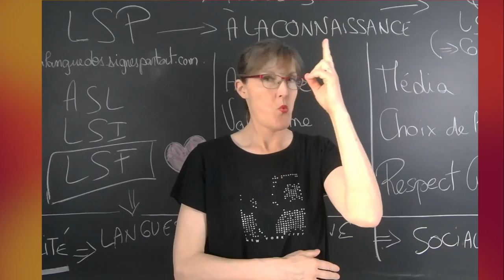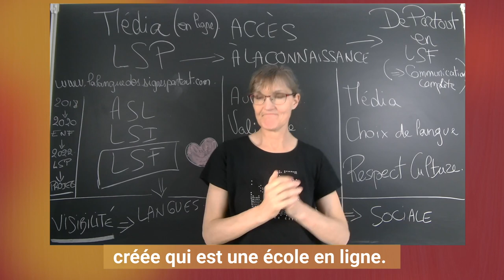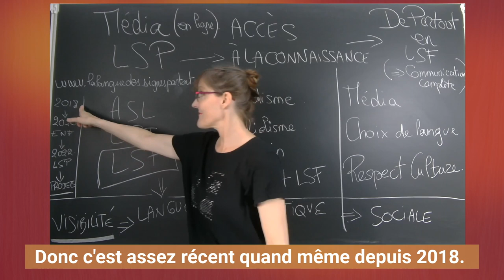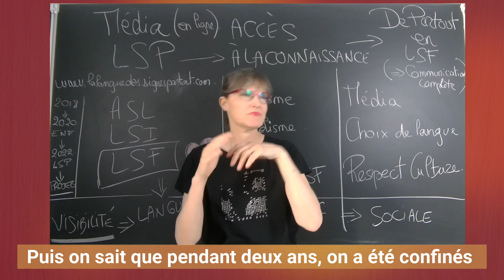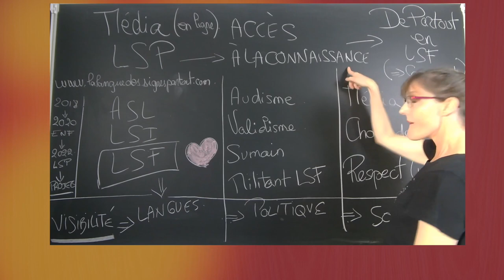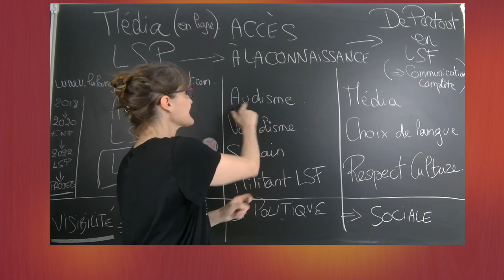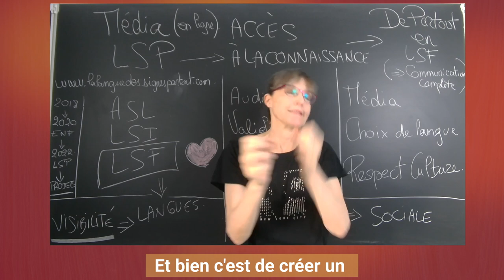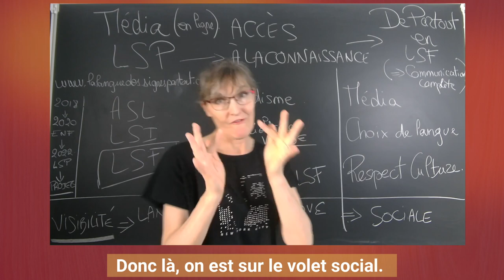LSF. Accès à la connaissance, Media LSP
La vision de la langue des signes partout.